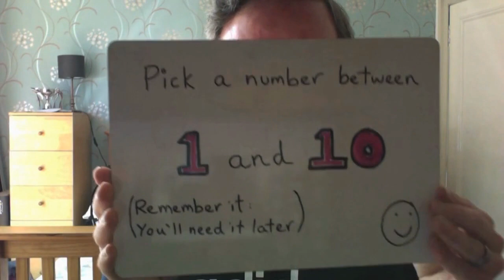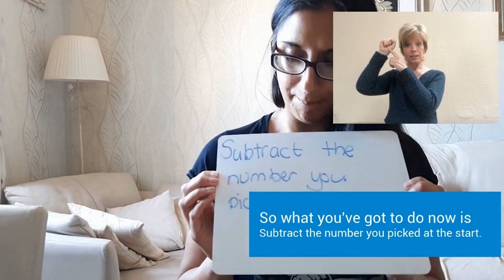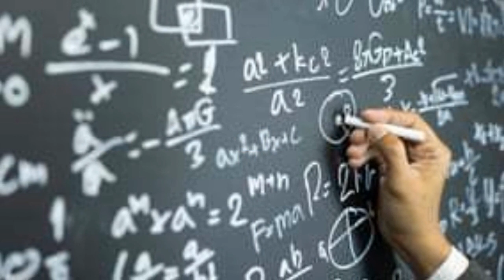Intro to Maths Dept BSL and subtitled